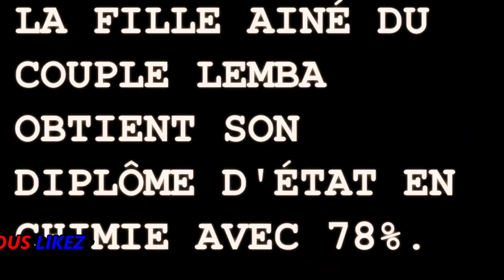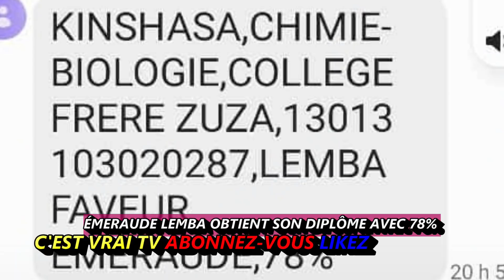La fille ainé de Maman L'OR Mbongo obtient son bac en chimie avec 78%.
Bienvenue sur la chaine C'EST VRAI TV, ici vous trouverez des videos drôles, des news de stars, la comedie, la politique aussi! si cette chaine propose des choses que vous aimez, svp n'hésitez pas à vous abonnez et de cliquer sur la cloche de notification.

Merci.